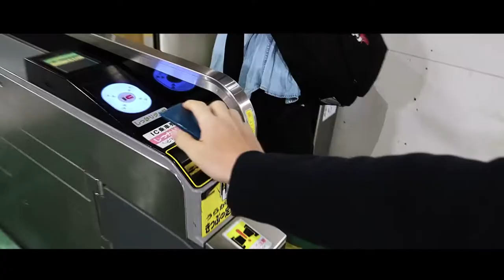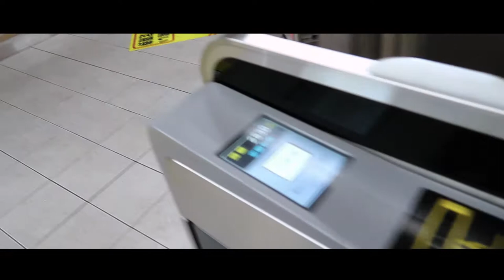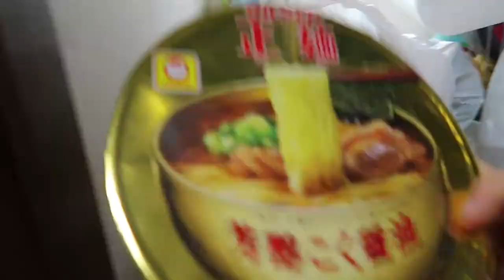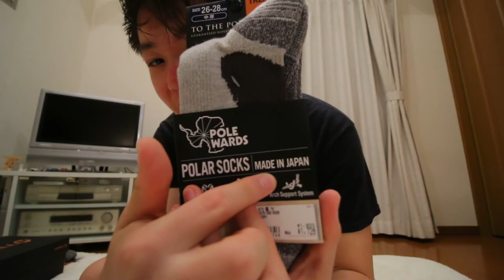Japan Vlog Day_330! Doody Socks!?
My Big Camera

Small Camera